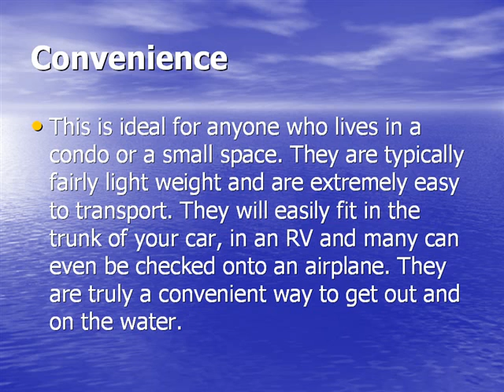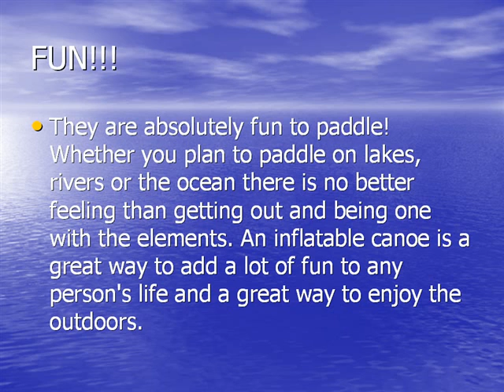Inflatable Canoe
Inflatable canoe have long been known to be a great way to get outside and enjoy the water whether for recreation, fishing, or multi day excursions. Over the last several years there has been a huge increase in the popularity of the inflatable canoe. Inflatable canoes have become extremely well made and can be far more convenient own than a regular hard-shell canoe.

Below are the five top benefits to using an inflatable canoe:

1. Convenience

An inflatable is very convenient to own. You can deflate it, roll it up, put it in its carry bag and store it anywhere. This is ideal for anyone who lives in a condo or a small space. They are typically fairly light weight and are extremely easy to transport. They will easily fit in the trunk of your car, in an RV and many can even be checked onto an airplane. They are truly a convenient way to get out and on the water.

2. Affordability

As a general rule inflatables tend to cost less than their hard-shell counterparts. The prices can greatly vary depending on the model and the quality. However you can expect to pay anywhere from $150 right up to $2000. I would say the most popular price range (from what I have seen) would be around $250 - $500.

Believe it or not for $250 you can get a good quality, very durable and fun to paddle inflatable canoe. There is very little upkeep at all so it is basically just a one time purchase and consequently a very affordable option for many people.

3. Travel

One of the greatest things about owning an inflatable boat is that you can usually take it traveling with you. I have personally taken mine traveling with me by airplane, by RV and by car. It is amazing the different waterways you are able to explore when you have your own canoe with you. It takes your traveling experience to a whole other level and you are able to see areas that would not have otherwise been possible. There are even some canoes that are light enough and small enough to be carried in a backpack which opens up a whole other world of possibilities.

4. Stability

You will find inflatable boats to be extremely stable. Their pontoon like sides make them practically impossible to tip. They are ideal for fishing, for kids, for dogs and for any person of any age. They are an extremely safe way to enjoy the water.

5. FUN

They are absolutely fun to paddle! Whether you plan to paddle on lakes, rivers or the ocean there is no better feeling than getting out and being one with the elements. An inflatable canoe is a great way to add a lot of fun to any person's life and a great way to enjoy the outdoors.